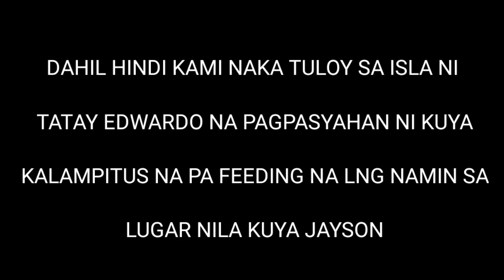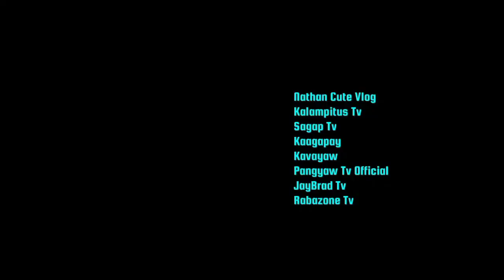TINAGA KAMI SA PRESYO 😥(FEEDING PROGRAM)@KalampitusTVOFFICIAL